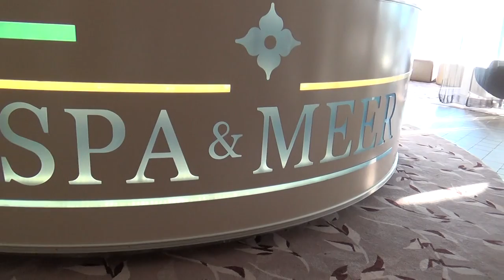Mein Schiff 2 TUI Cruises Dubai Kreuzfahrt Reiebüro Fella Spa Anmeldung Rezeption